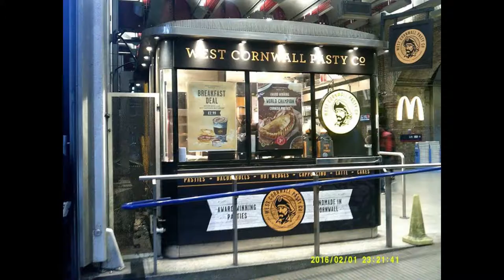Joffa Corfe - London At Dusk (2016)